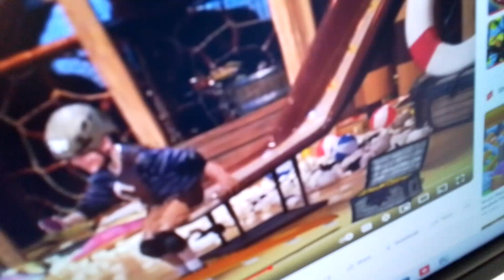19 September 2023